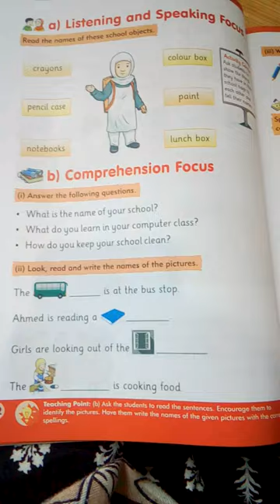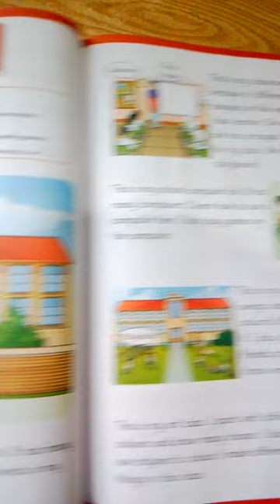GRADE:1 English Unit#7 Pg#40 Rd/The Message School Sialkot video lectures